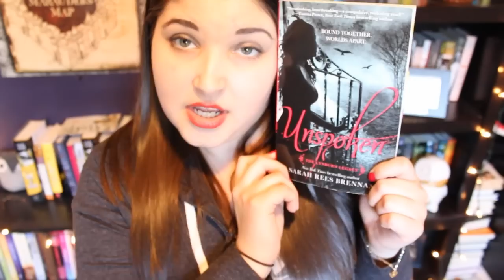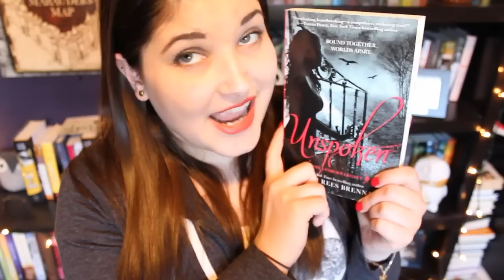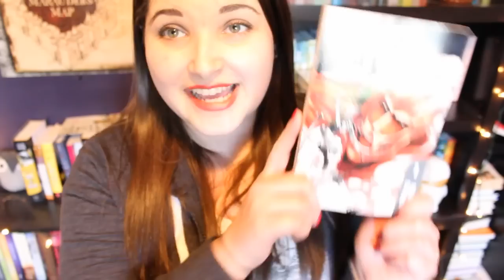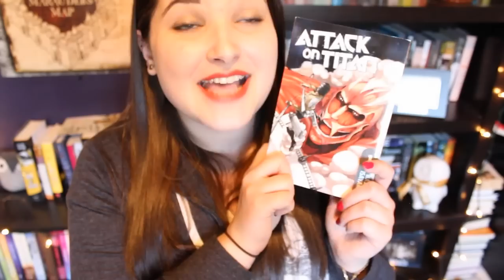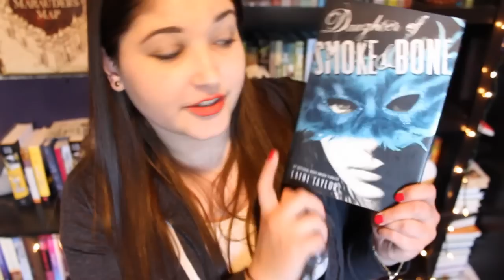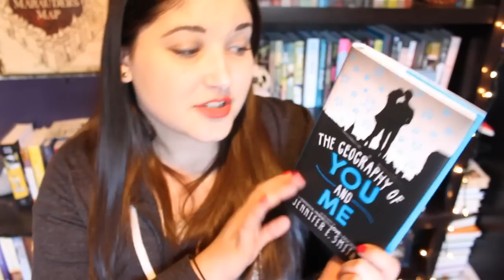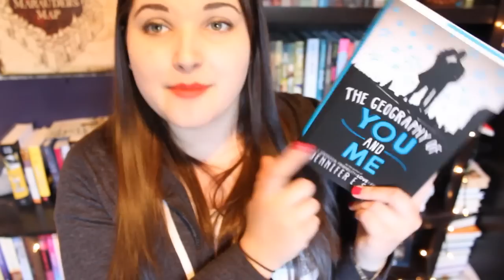May TBR | 2014 & AYearAThon TBR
I have set myself up for failure.. BUT I WILL STILL TRY! :) What are you planning to read this month?!
** I just received We Were Liars so my YearAThon TBR might take a hit for that, sorrynotsorry!

Amazon WishList
You can find me with the birds at: @ashawash
You can find me tumbling about everything from books to movies to quotes
You can find me with the pictures (yes, two h's)